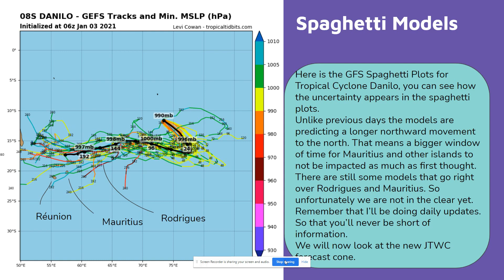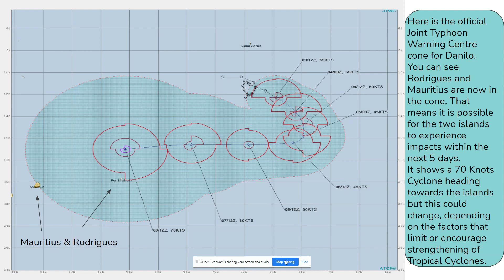Tropical Cyclone Danilo Threatening Mauritius, Rodrigues & Réunion!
Tropical Cyclone
Danilo is expected to strengthen further. It is still too early for pin point accuracy for predicting Danilo's ultimate track. I will keep you updated for daily updates.